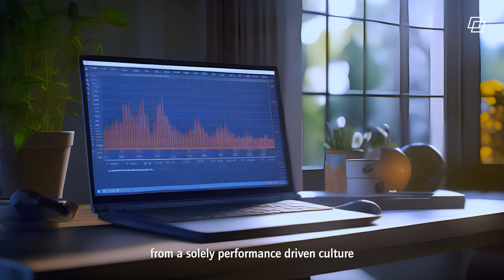People Strategie - Nutzen Sie das Potenzial Ihrer Mitarbeiter für Ihren unternehmerischen Erfolg